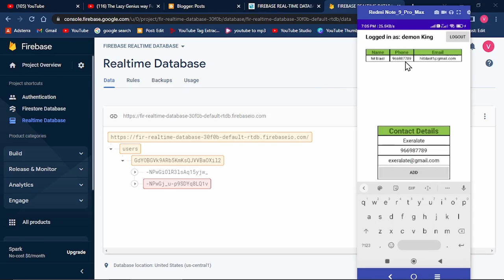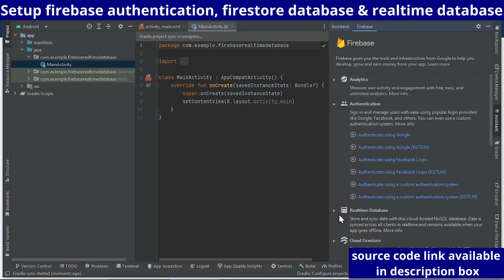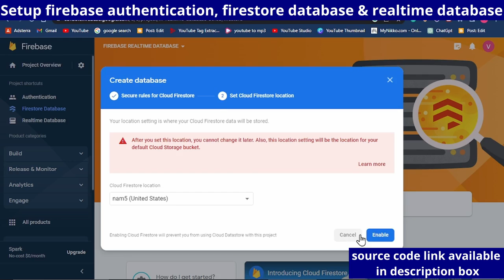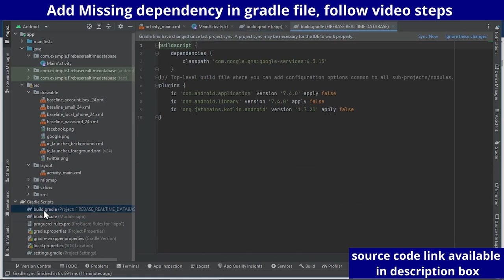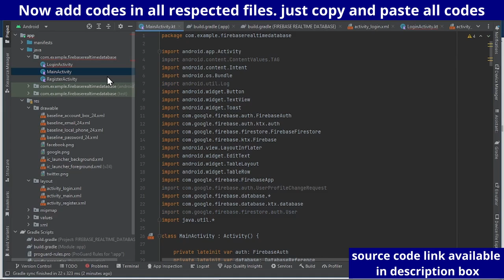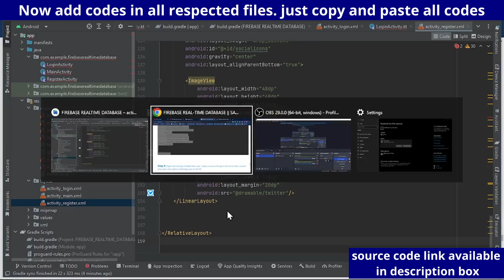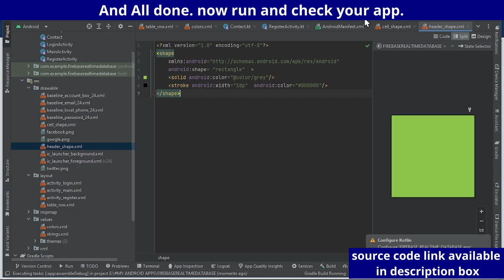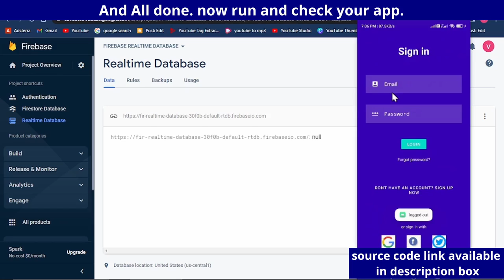FIREBASE REALTIME DATABASE || ANDROID STUDIO || KOTLIN || TABLE LAYOUT -SAVE, LOAD, UPDATE USER DATA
Firebase Realtime Database
Android Studio
KotlinAndroid app development

Firebase database tutorial

Firebase database Android

Firebase database Kotlin

Firebase Realtime Database tutorial

Firebase Realtime Database Android Studio

Realtime Database implementation

Android database development

Firebase Realtime Database implementation in Android

Firebase Realtime Database example

Firebase Realtime Database setup

Firebase Realtime Database querying